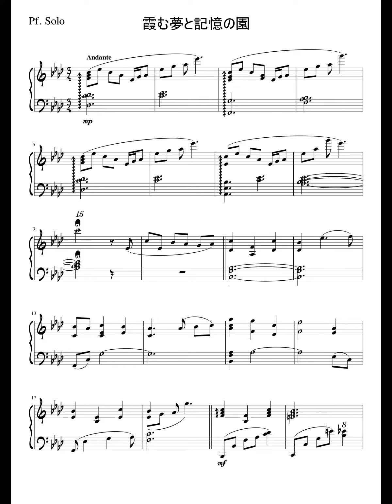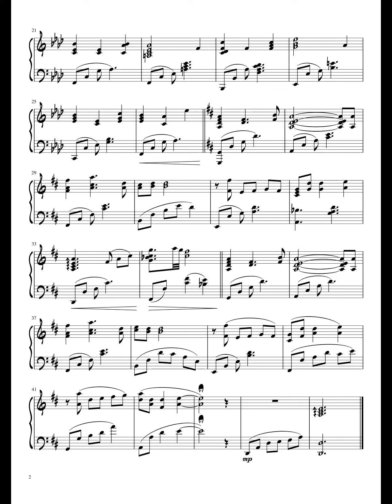【リディー&スールのアトリエ/Atelier Lydie & Suelle】霞む夢と記憶の園/Garden of Memories and Faded Dreams (Piano)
一番大切な場所。

ここは、わたしの大好きな人が描いてくれた絵。

わたしのことを想って作ってくれた、大切な場所

浮かぶ雲も、風にそよぐ花畑も。

何もかもが美しく、何もかもが愛おしい

ただ…こんな素敵な世界にいても、

わたしの心にはぽっかりと穴が開いています

その穴を満たしてくれる宝物たちとは、

もうずいぶん長いこと会えていなくて…

わたしは今日も、この花畑を歩むのです。

あの子たちに再び会えるという『奇跡』を信じて

雲上に咲く楽園の花畑、『天海の花園』。

リディー、スール。あなたたちは、元気にしてる――？